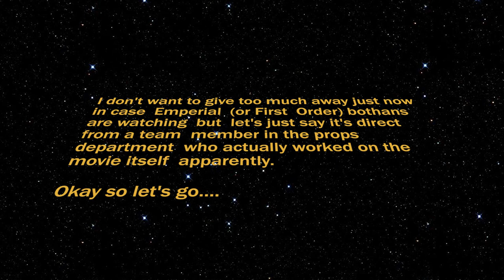Star Wars Worldwide Universe Blog